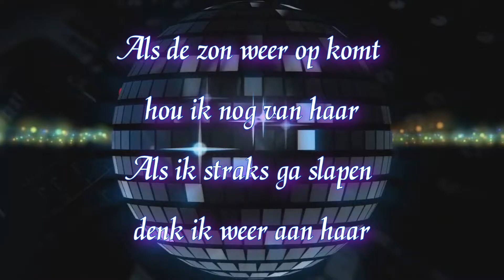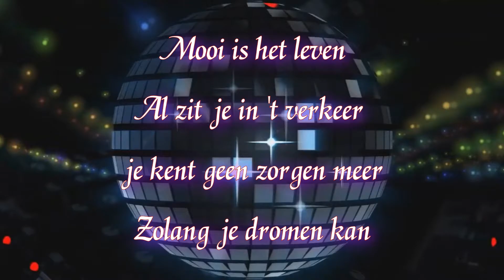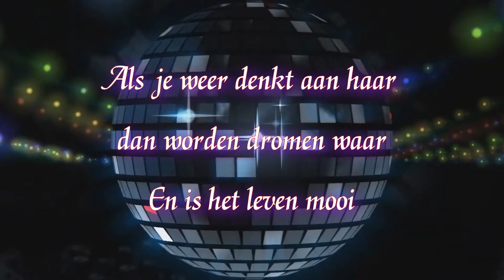Karaoke_Mooi is het leven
Jo Vally_Mooi is het leven